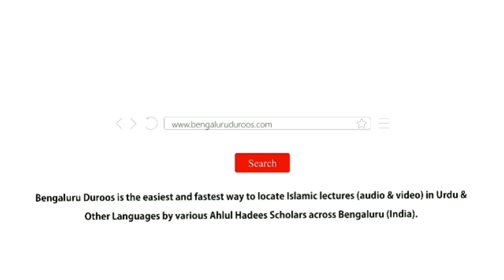Hadees No.3 - Islaam Ki Buniyaadein | Shaykh Zafar ul Hasan Madani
Hadees No.3: Islaam Ki Buniyaadein

Speaker: Shaykh Zafar ul Hasan Madani

3 days Daur e Ilmiyah Organized by Imaam Sayyid Nazeer Husain Ad-Dehlawi University, Bengaluru from 17th to 19th Feb 2020 @ Markazi Masjid e Ahle Hadees Badi Charminaar, Shivaji Nagar, Bengaluru

٠٠٠٠٠٠٠٠٠٠٠٠٠٠٠٠٠٠٠٠٠٠٠٠٠٠٠٠٠٠٠٠٠٠٠٠٠٠٠٠